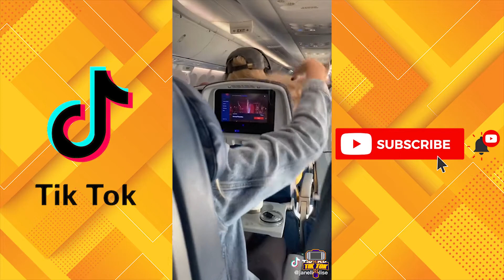HAMMER TIK TOK - Oh No - Kreepa - 2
Hello, brother, sister 💓 How are you? I hope the design won your admiration ♥♥ + motivated comment from you to keep posting more 💓

● ●● Finally ●●●

And including this video on your social media pages .. Enjoy ~
Goodbye in a new videoノ (˙ ▽ ˙) \!